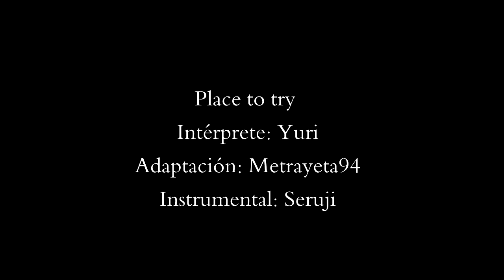Naruto Shippuden ED 19 "Place to try" (Ballad Version) Español Latino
Video especial por los 60,000 + suscriptores! Muchas gracias por todo el apoyo que me han brindado durante todo este tiempo!! Un abrazo para todos y espero que la familia continúe  creciendo! :D
Thank you so much for the support you've given me. Hugs for all of you and I hope the family keeps growing!

【CREDITS】
■Original song by TOTALFAT

Letra/Lyrics

Ya No puedo aguantar
Lucharé sin parar
Yo tengo que seguir solo en mi esta la decisión

Ese sueño que yo puedo ver solo es un recuerdo
que nunca logro comprender parece invento
No estoy Loco, Lucharé

Ya
Despertó el valor
Que arde en mi interior
Y se transformará en la fuerza de mi convicción
Tu imagen en mi interior se desvanece
Se transformó en una voz que esta en mi mente
No estoy loco, lucharé e intentaré por ti

Por siempre!
A mi lado tu estarás
Lágrimas no tienes

Tu podrás la meta alcanzar

La vida hay que disfrutarla no temas mas
Aquí podrás intentar

Es doloroso tener que luchar entre hermanos
Ya es la hora de que tu lo comprendas
Recordarás cuando tu y yo éramos amigos
Solo así tu podrás adquirir la fuerza

Es tiempo de poder luchar
Y tus sueños alcanzar
Ya es la hora de intentar

Ese sueño que yo puedo ver es solo un recuerdo
Ya no podremos olvidar, nosotros nunca...
Las manos vamos a soltar hasta el mañana
Canta en alto llegaremos al futuro

Por Siempre
Lágrimas quitamos
A la meta hay que llegar
La vida hay que disfrutarla no temas más
Aquí podrás intentar.